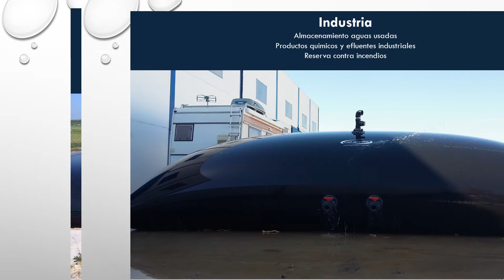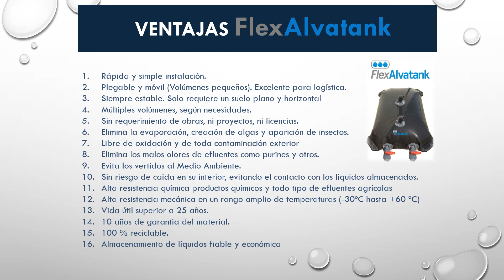Sotrafa - Presentación FlexAlvatank 2018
Sotrafa presenta FlexAlvatank (almacenamiento temporal o definitivo de todo tipo de líquidos). Fabricada con polietileno ultra flexible